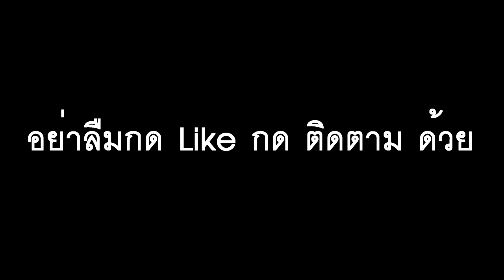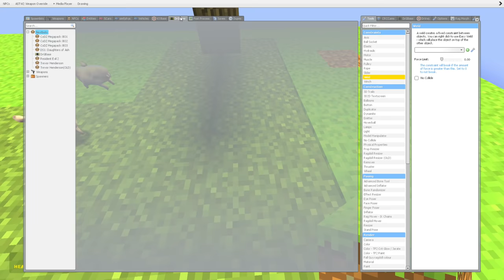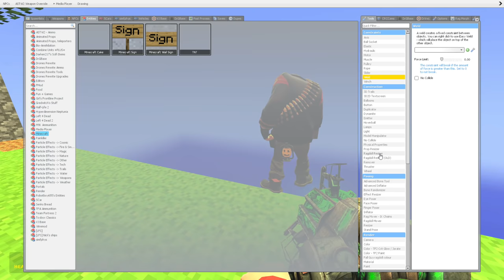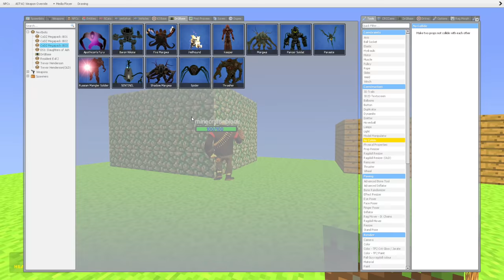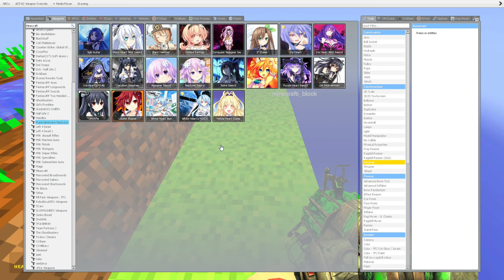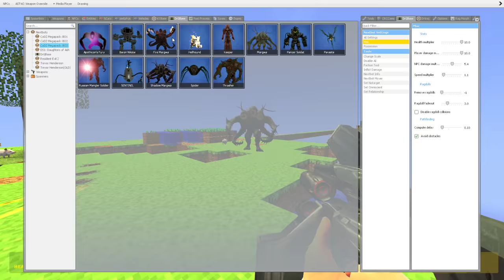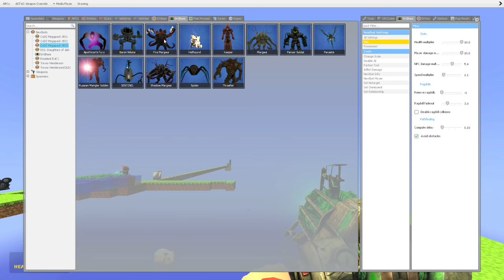🌳เฮวี้ พบกับ Skyblock🌳 [🎮Garry's Mod Multiplayer Gameplay🎮]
🎵เพลง🎶
Minecraft Theme (Earrape)

อยากได้รูปตัวการ์ตูนของตัวเอง เท่ๆ สวยๆ หน้ารักๆ ไหม?
รับวาดรูป ราคา50-100 บาท ไม่เกิน 100 บาท
แนวทางติดต่อ

หรือ
ส่วนตัว OwenKingDoM#7458